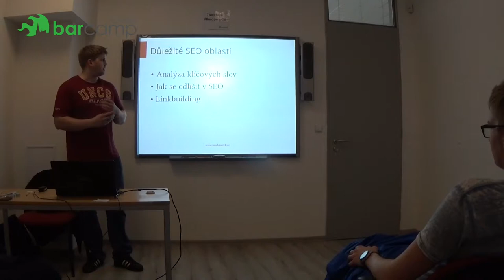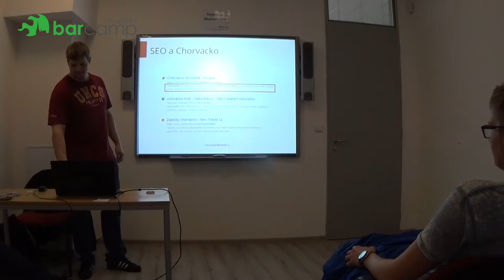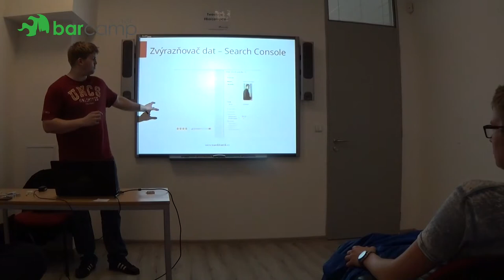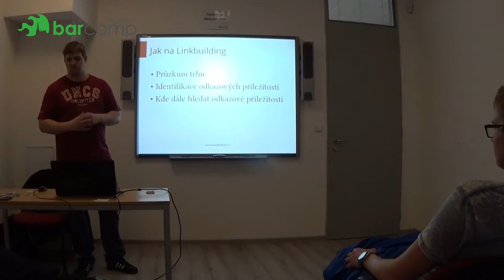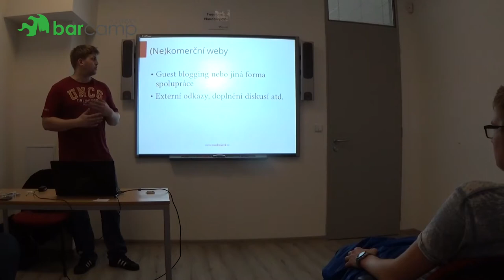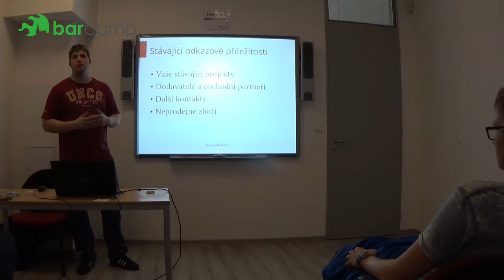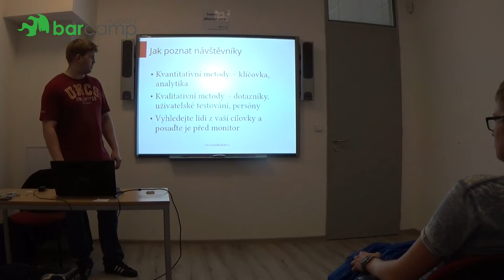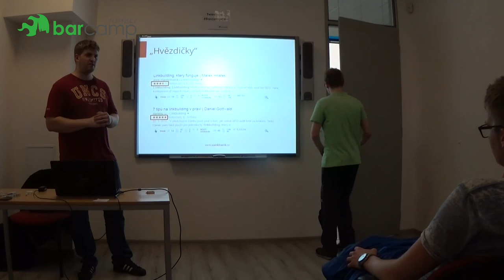Plzeňský Barcamp 2017 - Marek Hnátek: SEO, které funguje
Přehled nejlepších postupů v SEO. V přednášce ukážu konkrétní metody z praxe, které přivádí více zákazníků z vyhledávačů. Probereme jak dlouhodobě osvědčené postupy, tak i novinky.

E-shopařům, provozovatelům komerčních i nekomerčních webů.

Přednáška byla v místnosti Škodovka od 17:00 do 17:40.